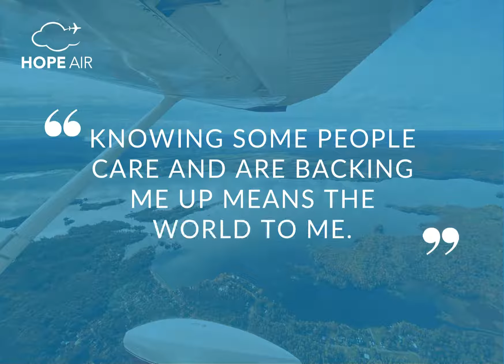Messages from patients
For Thanksgiving, we'd like to share with you these messages from patients you have helped.